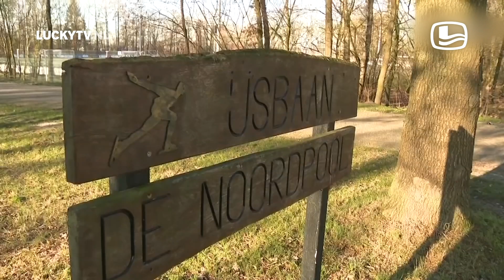RTV Oost test het ijs | LUCKYTV (2019)